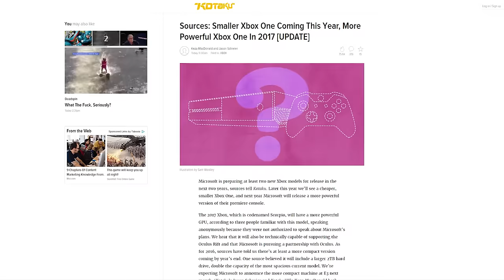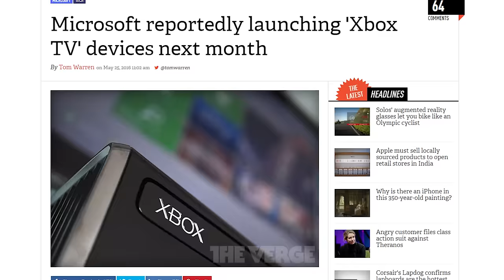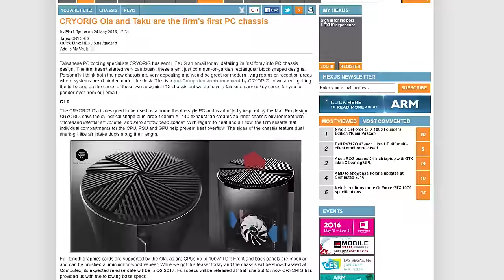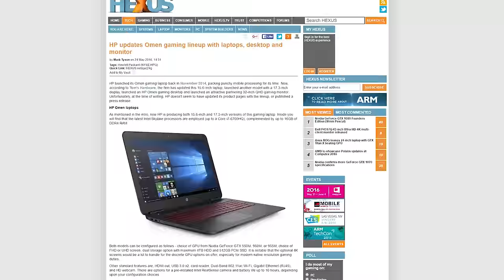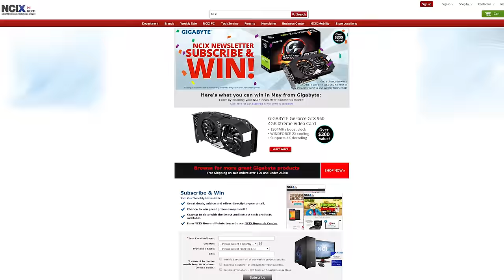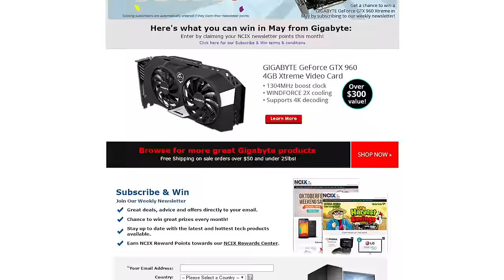Analog Mechanical Keyboard, New Xbox Consoles, Cryorig PC cases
Multiple reports indicate that Microsoft will announce new Xbox consoles at E3; The Wooting One Analog Mechanical Keyboard gets successfully funded on Kickstarter; Cryorig launches new PC cases. Plus, Shorter News Stories Said More Quickly Than The Others!

Episode Credits:
Host: Barret Murdock
Writer: Riley Murdock
Editor: Barret Murdock